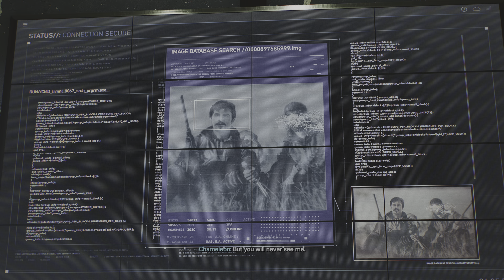Marvel's Spider-Man 2 - A new beast [22]